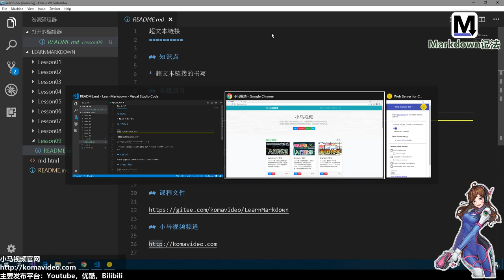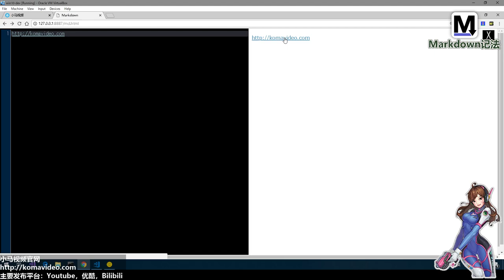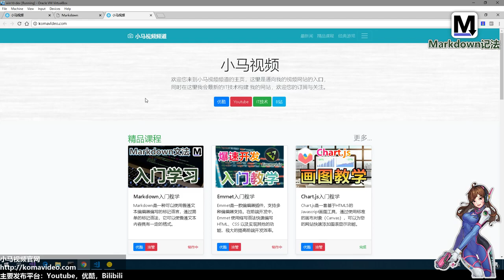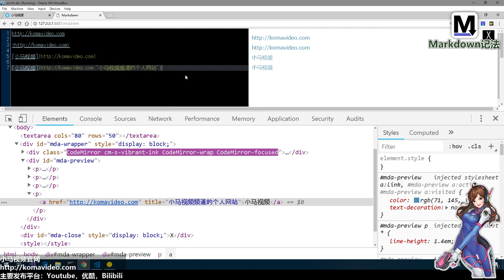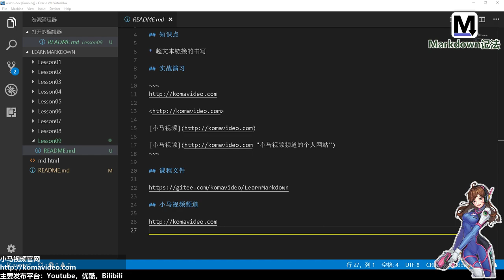09★Markdown入门★超文本链接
09★Markdown入门★超文本链接